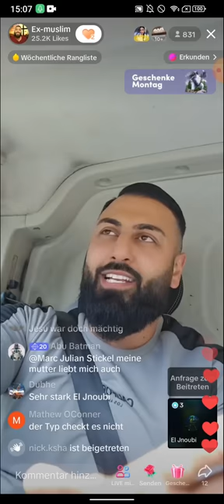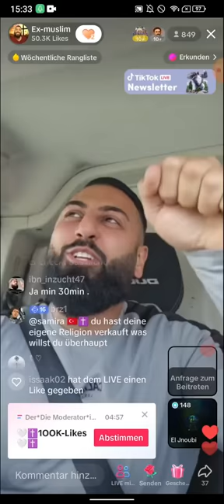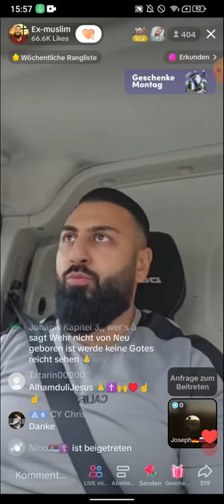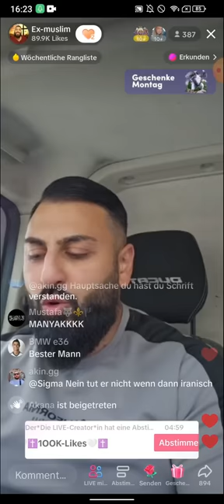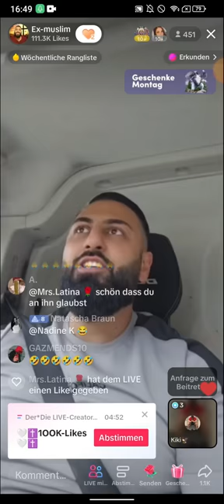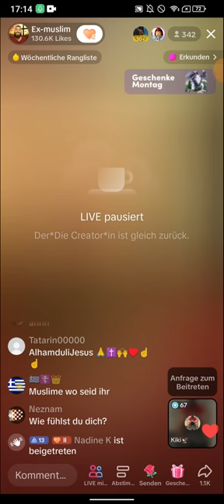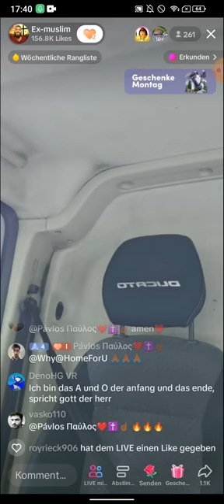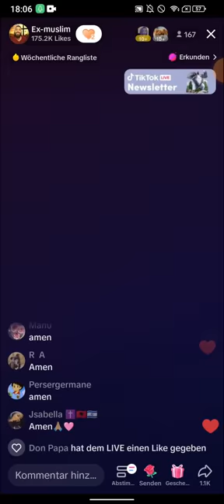EX MUSLIM Dr Sheikh Hetziology | GOTT IST und steht ÜBER dem GESETZ | PAULUS 13 03.07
EX MUSLIM Dr Sheikh Hetziology | GOTT IST und steht ÜBER dem GESETZ | 03.07
(EXMUSLIMEUNDCHRISTENBESTOF)